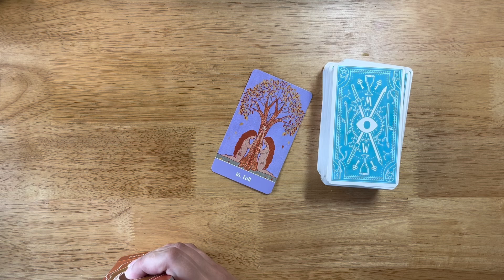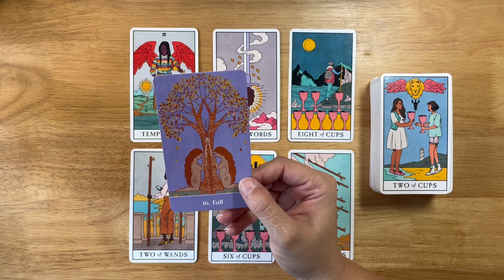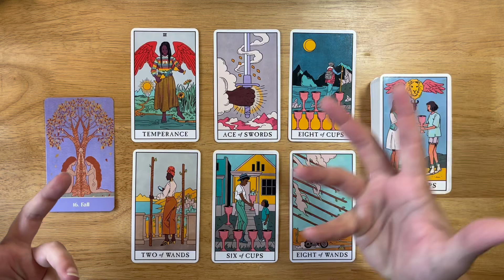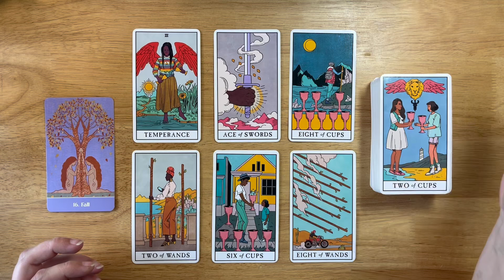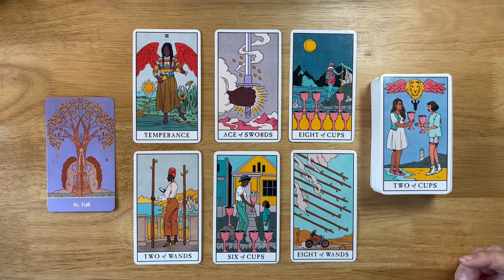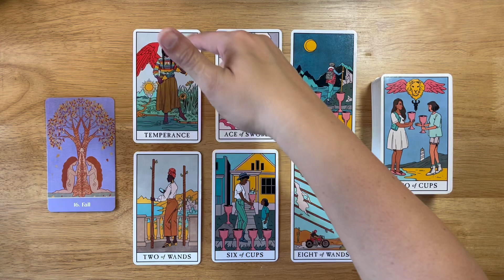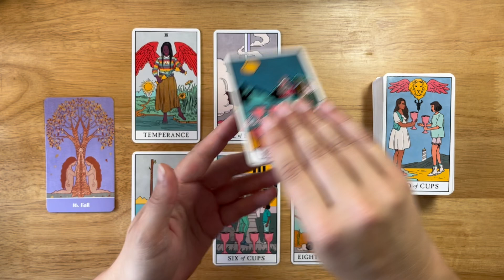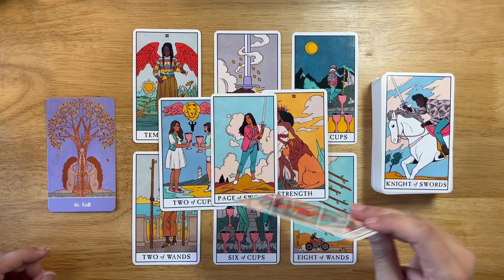Fall - LIBRA ☀️🌙⬆️ tarot reading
Decks used: Modern Witch Tarot & Sacred Cycles Oracles

A smidge about me:

☀️ Taurus
🌙 Virgo
⬆️ Cancer

✨human design✨
Manifesting Generator 🔋
Emotional Authority 🌊
5/1 profile 🪞🕵🏼‍♀️

INFJ

Enneagram 4